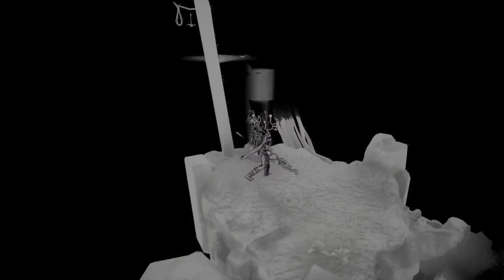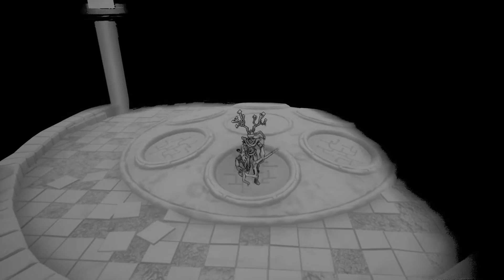Weakless Gameplay / A beautiful puzzle adventure game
Weakless is a beautiful, puzzle-adventure game with stunning organic environments, filled with curious life forms and a bioluminescent glow. Play as two Weavelings – carefree, wooden creatures – one of which is deaf, the other blind. Switch between the two, solve unique puzzles and save their world!